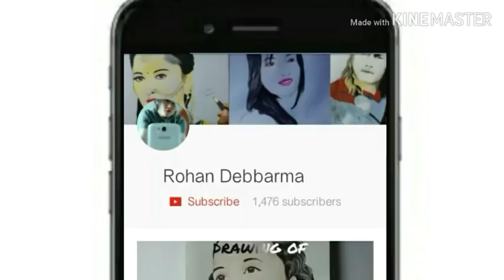Drawing of LIPIKA DEBBARMA